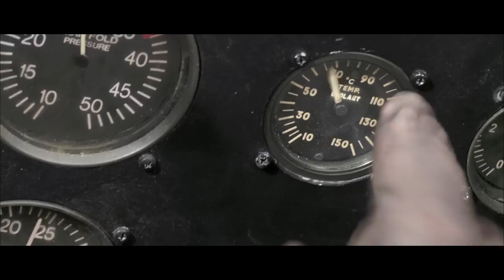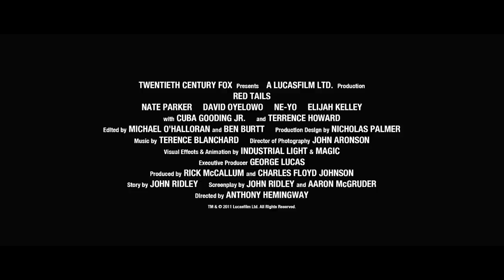Red Tails Trailer: Courage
"At all cost, you protect the Heavies!"

Red Tails bring the courage to fight in the face of adversity!